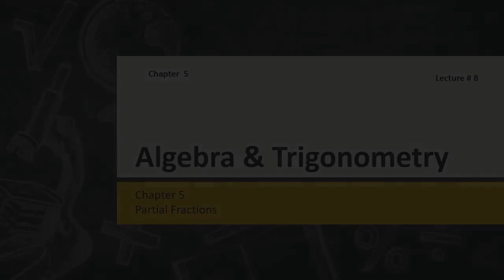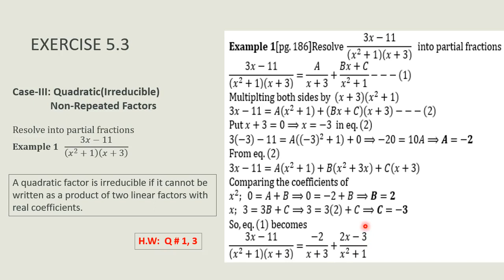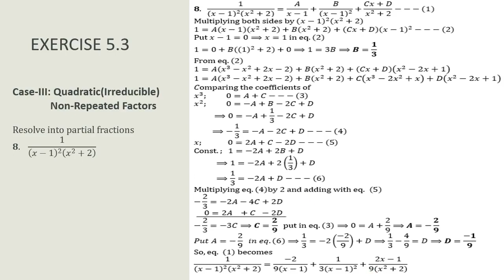Lect 8 Math 1st Year By Prof. Abdul Jabbar